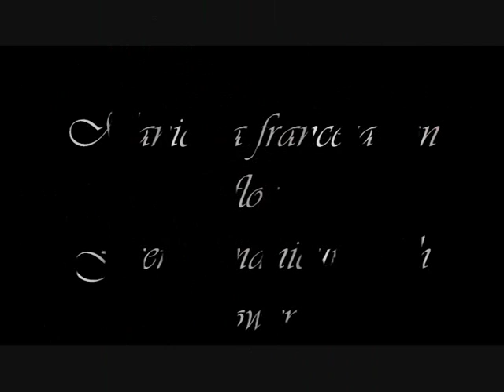Diseño de uñas: manicura francesa con flor // French manicure with flower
en esta ocasión, os traigo un diseño de uñas, que consta de una manicura francesa en la gama de azules,acompañado de una flor:
no os olvidéis de comentar y pulgares arriba!

Artista:josh wooward
album:Ashes
Canción:cherubs